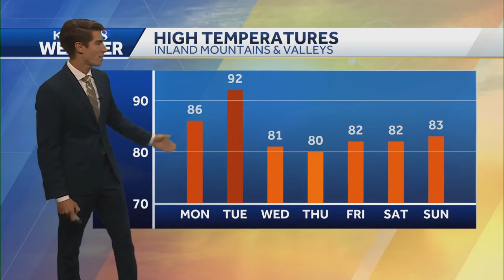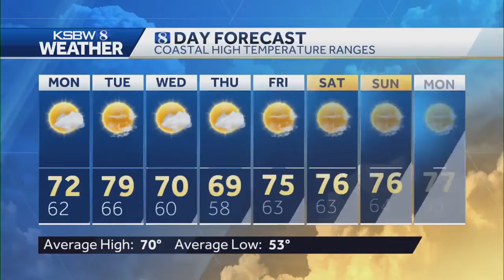Tuesday heat up coming to inland areas